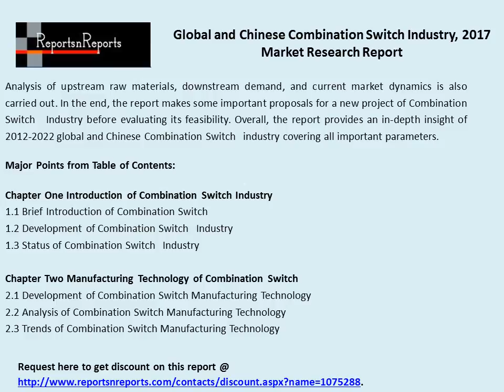Global and Chinese Combination Switch Industry, 2017 Market Research Report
ReportsnReports adds new report of “Combination Switch Market– Forecast to 2021” it contains Company information, geographical data and Table of Content.